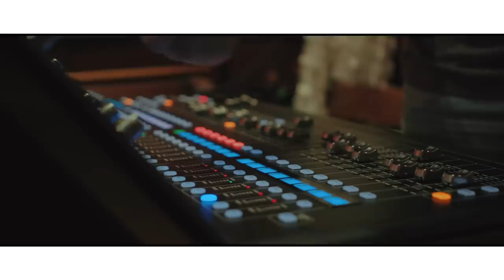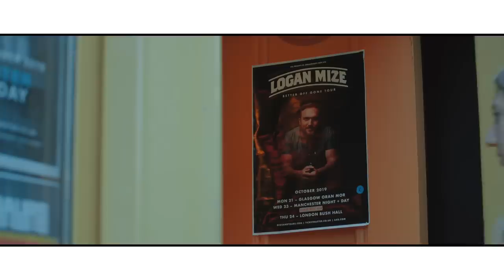Logan Mize - "I Ain't Gotta Grow Up" (Live from the UK)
The official performance of Logan's new single "I Ain't Gotta Grow Up" live from the UK!

Lyrics:
I like cutting loose on Friday nights in a smoky bar
Stayin’ out till the sun comes out and burns out all the stars
Scuffin’ up these boots on a dusty dance hall floor
When the band starts packin’ up I still want me some more

Of that good time, all night
Country kinda throwdown
Just cause last call comes around
It ain’t time to slow down

So hand your boy a cold beer
Cause I’m just getting started
Gonna steal a kiss from a little miss
Life of the party
If I live forever
Well that ain’t long enough
Everyday I get a little older
But I ain’t gotta grow up

I like a girl beside me when I'm riding down dirt roads
Playing chatahoochie just as loud as it can go
Stompin’ off at the river, lay a blanket on the ground
Let love do all the talkin’
When that sun goes down

I want that good time all night
Country kinda feelin'
It’s this live it up kinda life
That keeps this old heart beatin’

So hand your boy a cold beer  cause I’m just getting started
If I live forever well that ain’t long enough
Everyday get a little older

Another year gonna roll around
Another candle on my cake
Just another reason to hit the town
Get drunk and stay out late

(I ain’t gotta) No I ain't gotta grow up
(I ain’t gotta, I ain’t gotta grow up) No I ain’t gotta grow up